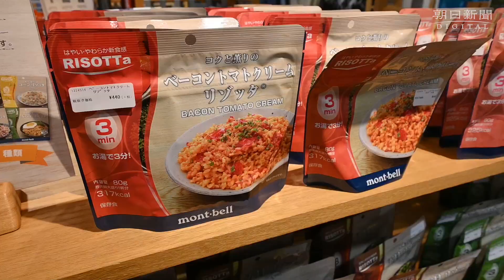アウトドアで磨く、災害時の知恵 ヘッドライトや保存食、楽しみながら備える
アウトドア用品メーカー「モンベル」（本社・大阪市）は、テントの提供など自然災害の被災地支援に力を入れている。被災した時に役立つ道具や、楽しみながら災害に備えるコツなどを聞いた。同社は、１９９５年の阪神淡路大震災をきっかけに「アウトドア義援隊」を立ち上げた。地震や豪雨の被災地にテントや寝袋などを提供するほか、被災者に避難生活のなかで役立つロープの結び方といったノウハウを伝授。今年７月の豪雨では、熊本県人吉市の避難所などに床で快適に眠るためのマットや雨がっぱなどを提供し、現地の店舗スタッフらが浸水した住宅の泥かきなどの支援活動にあたった。
　常務の竹山史朗さんは「キャンプや登山などのアウトドア経験は、災害時に身を守り、インフラが途絶えた避難生活に役立つ」と話す。
　災害が発生した直後、まず身の安全を確保するための避難の際にあると便利なのがヘッドライトだ。
　水害では、海や川遊びで使うライフジャケットが役立つ。モンベルは東日本大震災の津波被害を機に、普段はクッションで緊急時にライフジャケットになる商品を開発した。
　電気、ガス、水道が復旧するまでの間、避難所や野外で生活する時にはテントが活躍する。同社は２０１６年の熊本地震で、自社店舗がある道の駅にテント村を設けた。竹山さんは「車中泊が続き、エコノミークラス症候群になる人もいた。テントならプライバシーを守り、体力を保ちながら過ごせる」。
　テントは、雪山など過酷な環境で使わないなら、高温多湿な日本の夏にも合う通気性のある素材を選ぶといい。避難所に常設が難しい場合は、着替えの時などに周囲の目隠しになる小型のテントがおすすめという。
　もう一つ大事なのは食事だ。キャンプの時にカセットコンロで食事を作ったり、お湯を注げば簡単に調理できる保存食を試してみたりしても、その経験は被災時に役に立つ。アウトドアを楽しみながら、ランタンやプラスチック製の食器といった避難生活でも使えるものをそろえていくのもいい。竹山さんは「遊びを通じて自分で命を守り、生活していく知恵を身につけて」と話している。